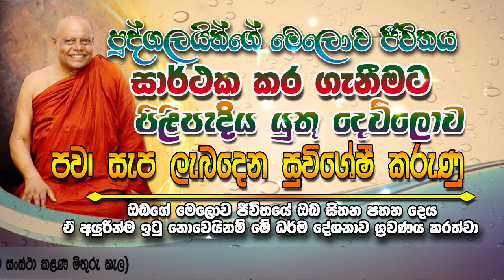පුද්ගලයින්ගේ ජීවිත සාර්ථක කර ගැනීමට හේතු වන දෙව්ලොව පවා සැප ලබා දෙන සුවිශිෂ්ඨ වූ කරුණු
අති පූජනීය නා උයනේ අරියධම්ම මහානාහිමි | ven na uyane ariyadhamma thero

අප විසින් මෙසේ සිදුකරන මේ ධර්ම දානය
සම්බුද්ධ ශාසනයේ බැබලීම පිණිසත්...
සැමට ධර්මාවබෝධය පිණිසත්...
අවසර අතිපූජනීය නා උයනේ අරියධම්ම මහනාහිමිපාණන් වහන්සේට ලොවුතුරා සම්බුද්ධ රාජ්‍යය පිණිසත්...
හේතු වේවා.!!!
සැමට තෙරුවන් සරණයි.!!!

Niwanata maga | නිවනට මග
පිං ඇත්තෝ අසත්වා..
ඇස් ඇත්තෝ දකීවා..
සංසාර භය දැනේවා !
සතර අපායේ දුක දැනේවා !
නිවන් දකිනා තෙක් සම්මා දිට්ඨික වේවා !